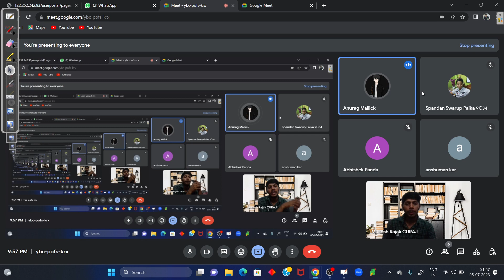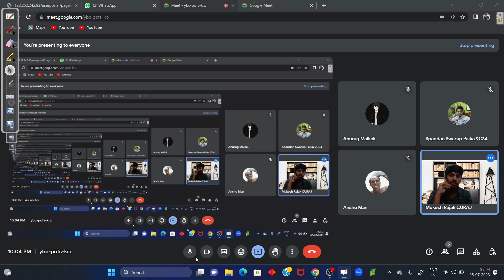SETS CLASS 11 MISCELLANEOUS QUESTIONS BY MR CLASSES